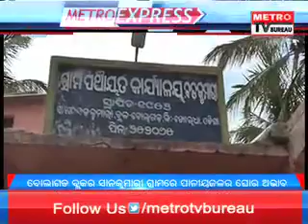metro express morning Dt 20 05 2016